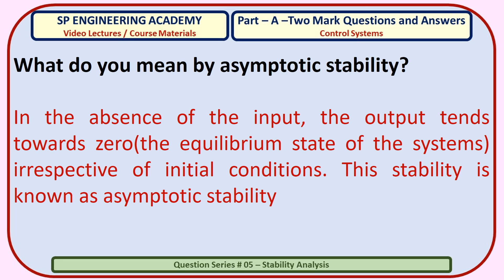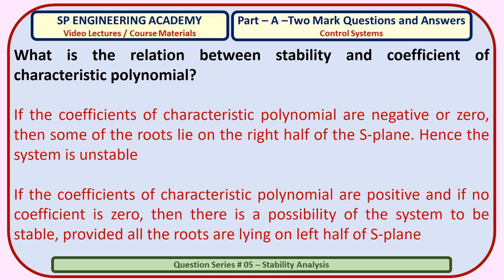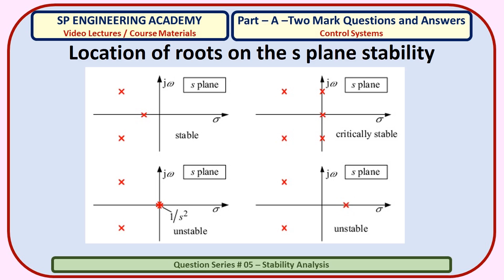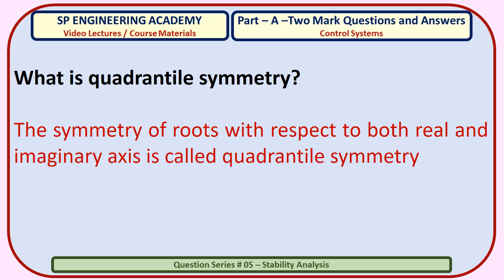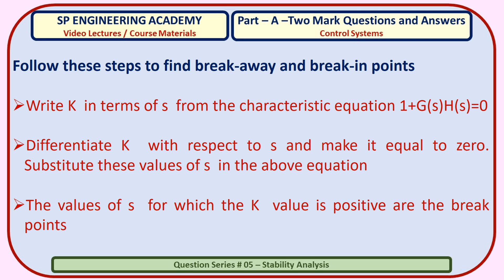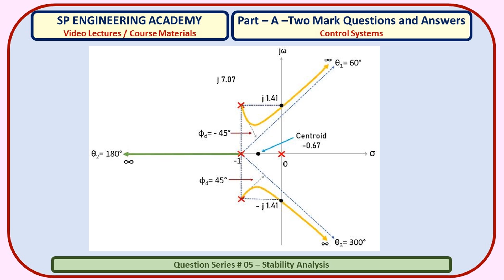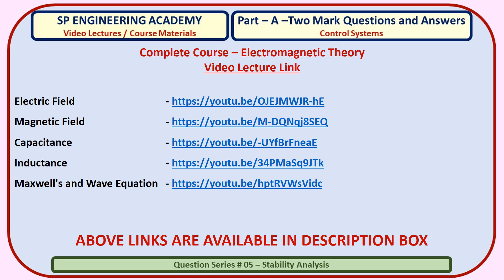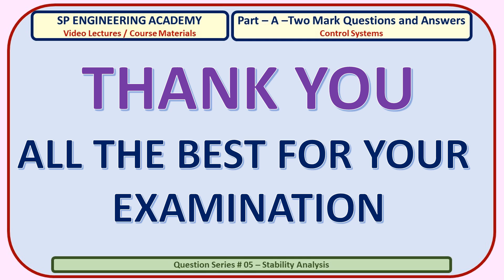Control Systems - Stability Analysis - Part - A - Two Mark Questions and Answers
Complete Course in Single File